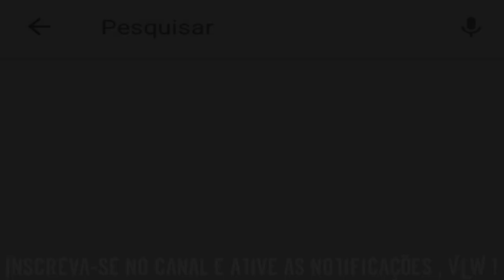MC Kekel - Hoje A Noite Promete (DJ André Mendes) Música nova 2016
Faça sua Assinatura :
Artistas : MC Kekel
Prod : DJ Andre Mendes
Ano : 2016
Genero : FunkSp/FunkPutaria